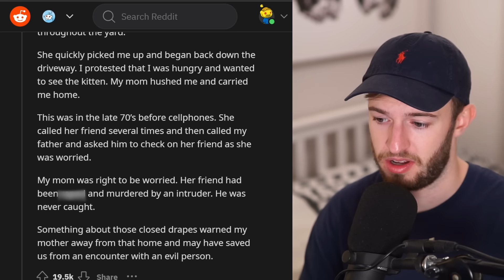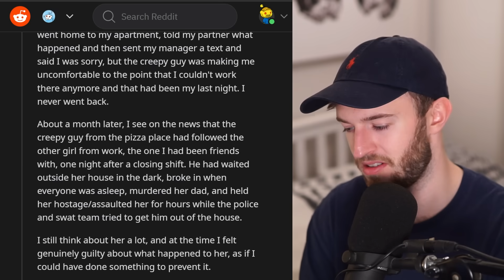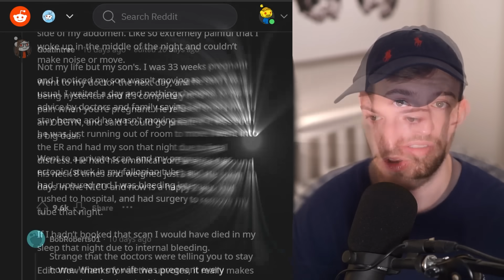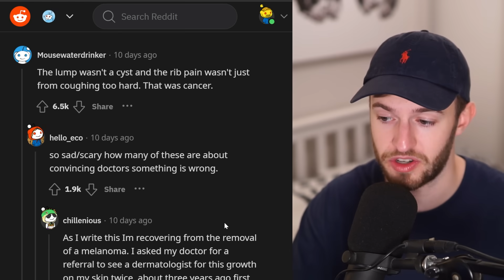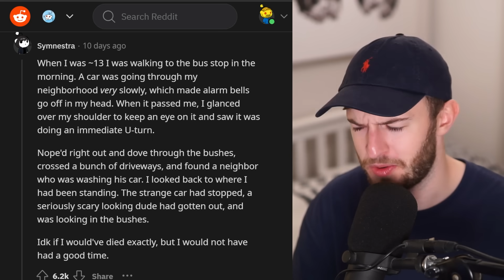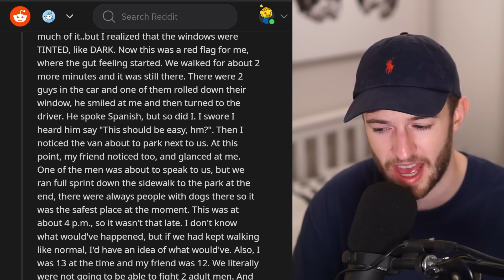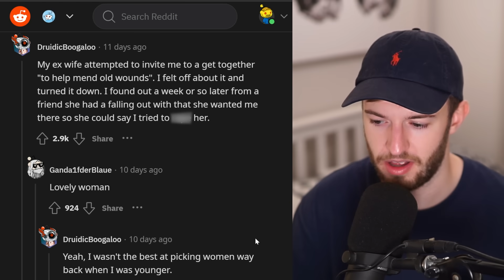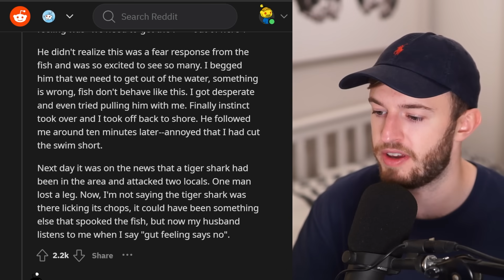r/AskReddit | What Was The "Gut Feeling" You Listened To That Saved Your Life?